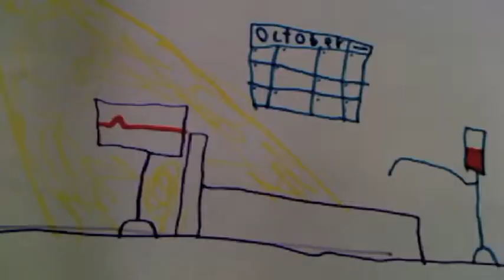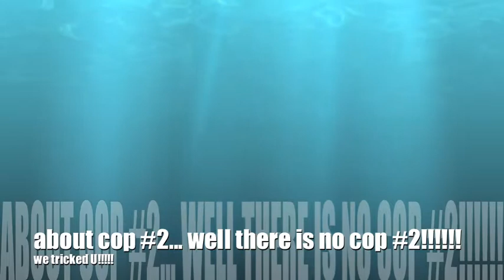Squidman 2 Garits revenge by Blooper squid productions